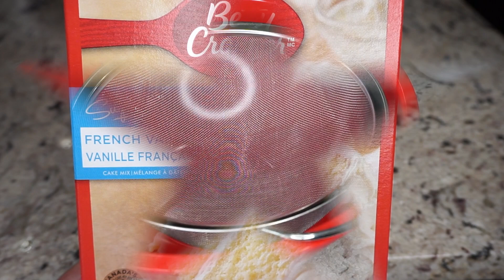Cupcakes de Café y Café cremosito Dalgona ☕️ receta de pan dulce con café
Receta de cupcakes de café  ( salen 18 cupcakes) Receta de café  para acompañar los cupcakes. Receta de café Dalgona en tendencia elaborado con café soluble nescafé. Receta de  ricos y fáciles cupcakes de café. Receta de pan con mantequilla, harina preparada de cajita, huevos, leche y café soluble usé nescafé. Receta de postre de café. Receta  completa paso a paso  de panecitos de café y receta de café coreano  en tendencia café Dalgona para invitarle a la familia, a los amigos  mientras pasamos un rato agradable. Dalgona Coffee cupcakes

Leyla 🙂